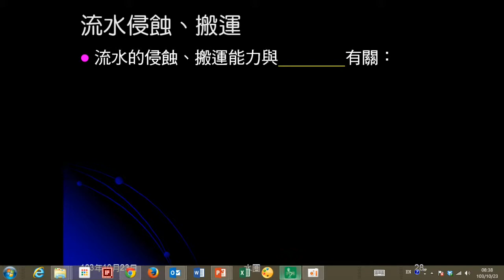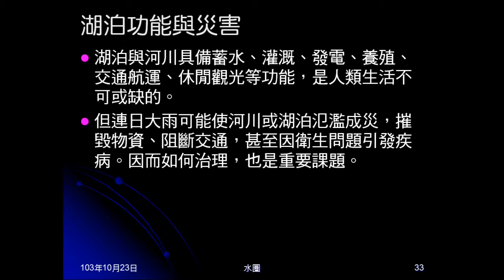103學年地科 水圈04：河川湖泊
說明河川的形成，與影響河川侵蝕能力的因素。介紹鹹水湖與淡水湖，及湖泊的功能與災害。